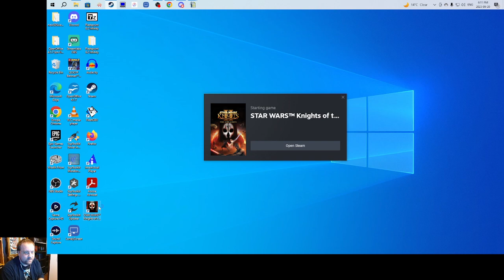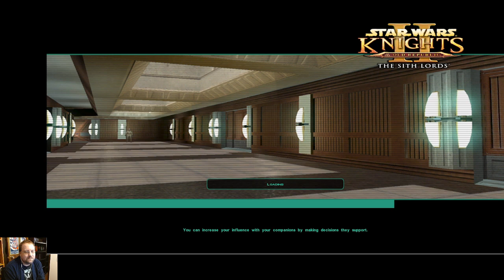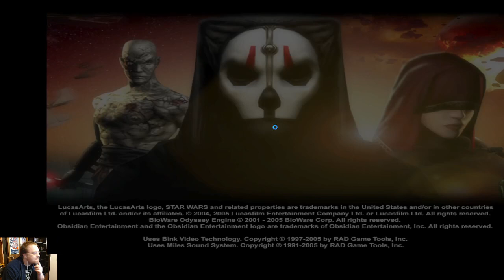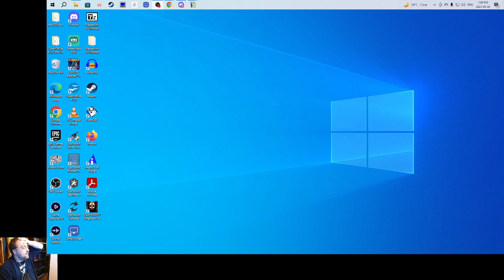Eric Plays Episode 1550: Star Wars: Knights of the Old Republic II: The Sith Lords Part 9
Audio problems abound.  There's a small chunk where the audio was muted by Twitch for copyright reasons, and then at the end my computer just suddenly decided I didn't need any audio, so I ended stream rather abruptly.